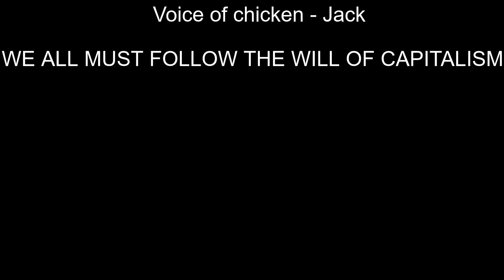Jake's Sub-Par Farm - Breakfast